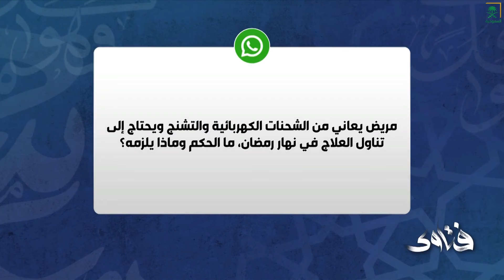فتاوى رمضان | الحلقة الثانية عشرة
برنامج مع نخبة من أعضاء هيئة كبار العلماء للإجابة عن استفسارات المشاهدين في شؤون الحج ومناسكه خاصة والعبادات والمعاملات الشخصية عامة.

يُعرض الساعة 3:00 مساءً على قناة السعودية.